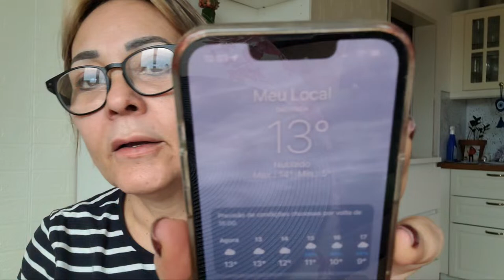TRABALHANDO NO TERRAÇO + NAO FAÇA ISSO COM VOCÊ. GALINHA QUE ACOMPANHA PATO MORRE AFOGADA.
Aqui è um canal onde voce vê a vida real de uma familia brasileira na Suiça...
Lembrando que vida,cada um tem uma e costumes tbm...